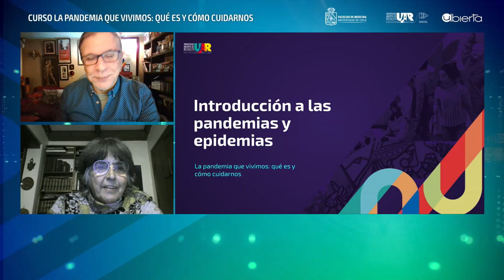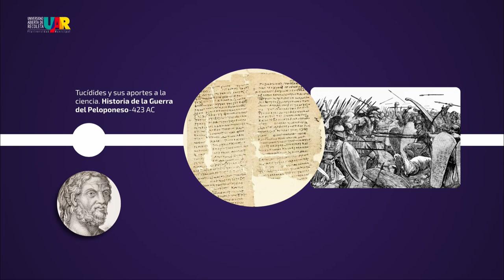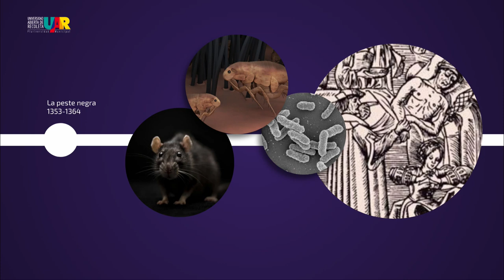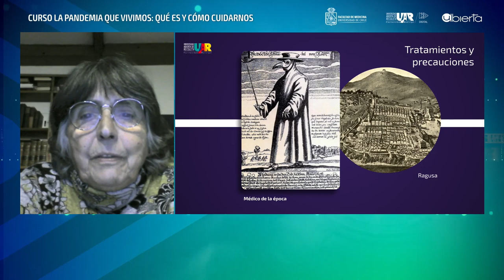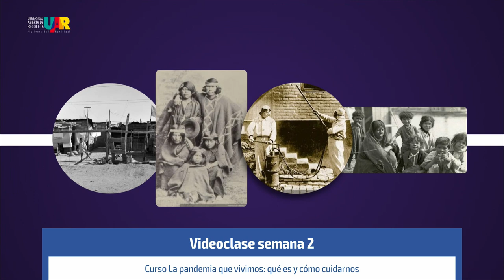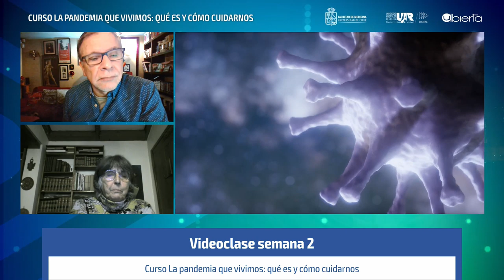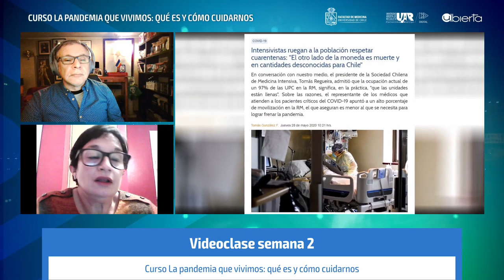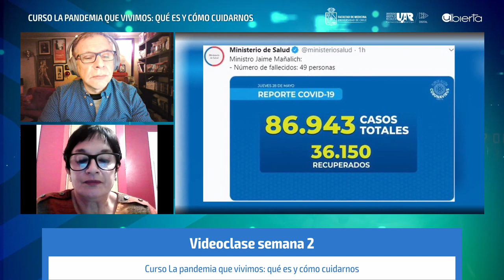Curso La pandemia que vivimos: qué es y cómo cuidarnos [Semana 2] VideoClase